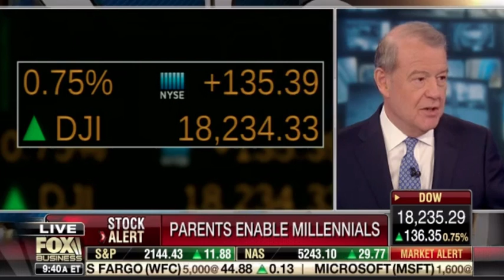Millenials Living at Home & Relying on Parents Longer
Jeff Sica on FOX Business' "Varney & Co"